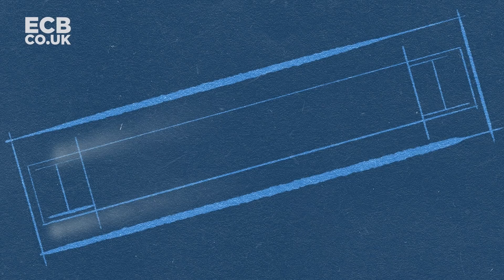Can Wood Hold The Key Down Under? | Mark Wood - Ashes Scouting Report | The Ashes 2021/22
Can Mark Wood's pace and bounce prove crucial for England as they embark on another Ashes series down under?